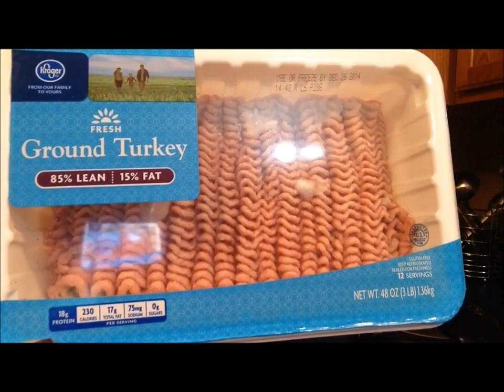Spaghetti Squash with Meat Sauce~Trim Healthy Mama Friendly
Hey Loves!  Here's the highly requested video of my dinner from weekend.  Enjoy!

The song in the video is: The Messenger by Silent Partner

If you're interested in the eating plan I follow you can find information